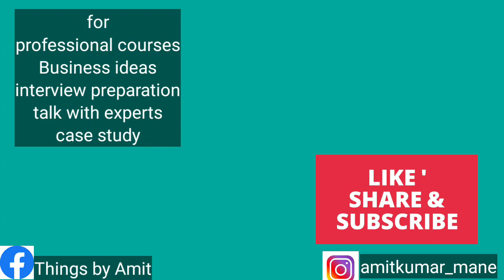Medical store vs third party manufacturing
Happy to announce Digital Course on Pharma Startup
Modules covered in digital course
This course is of recorded videos (10 videos)
Topics
1) Basics of Pharma startup

2)Documentation and licensing

3)How to select best company and molecules

4)Team development

5)Marketing strategy

6)Managements (financial,manpower,expiry etc)

7)Channel partners

8)Product expansions

9)Future growth (manufacturing,export)

10)Case study

Benefits
-lifetime access
-Guide in Hindi from experts
-Business support
How to purchase
Price- 2500/-
How to enroll
Pay mentioned fees online to 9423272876